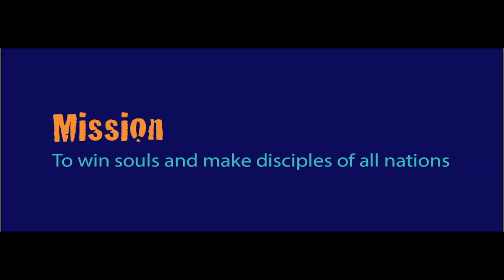TRANSFORMED CHRISTIAN CHURCH VISION MISSION